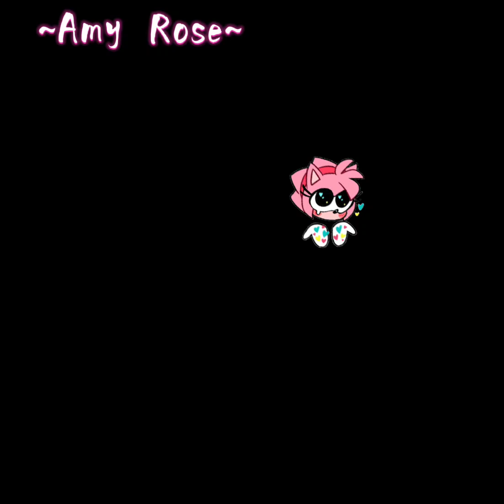Amy Rose edit